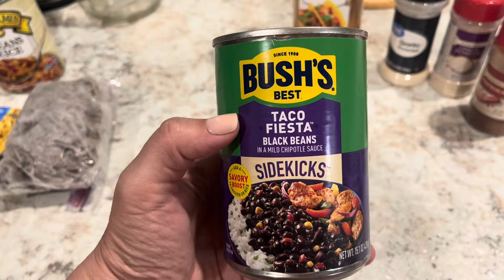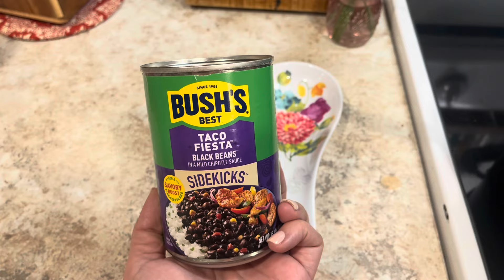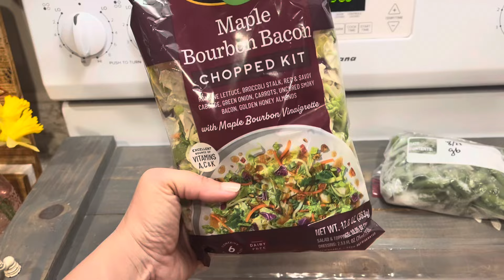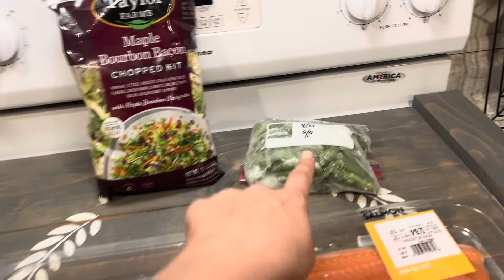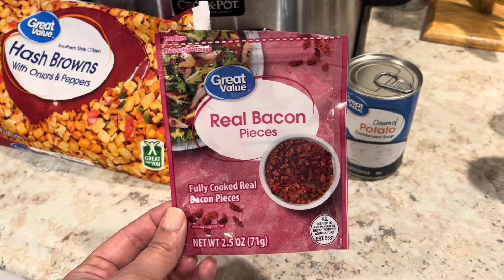3 ingredient meals | Easy Cookin!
March calls for 3 ingredient meals for us!

Cabbage and sausage
Easy taco soup
Salmon and salad mix
Easy potato soup